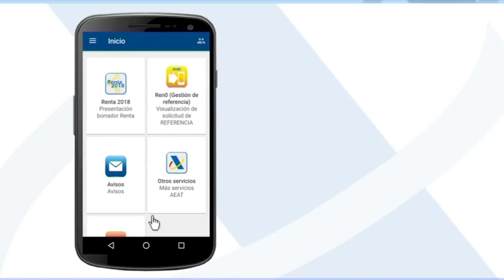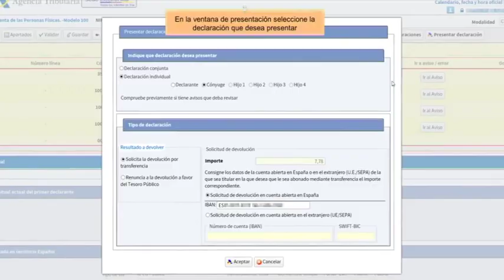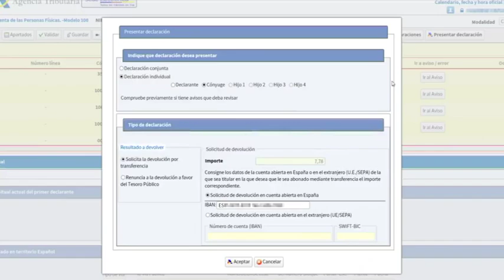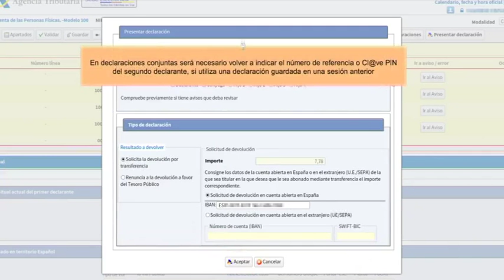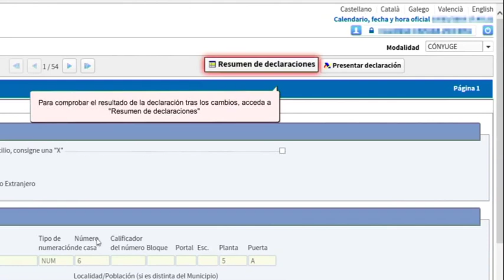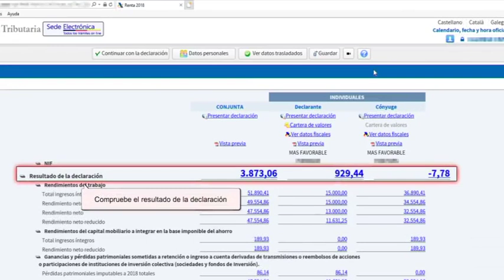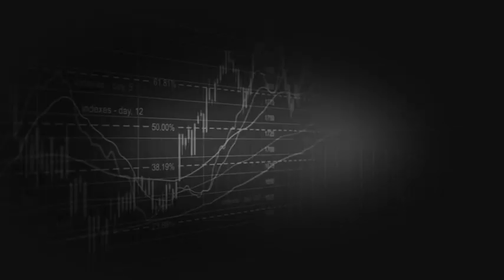Las Cuentas Claras B 12 04 19